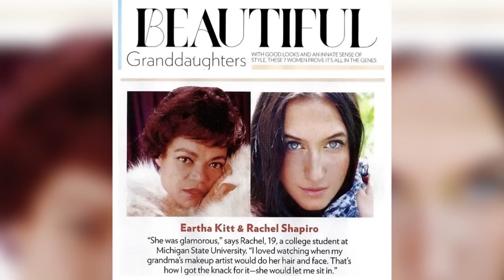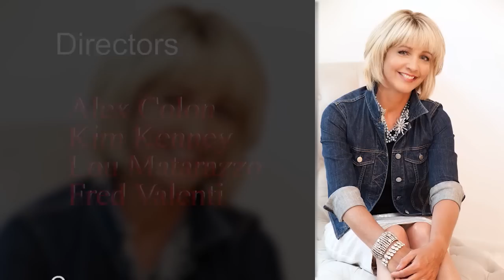Nyberg: Rachel Shaps, singer, songwriter from Westport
Westport's Rachel Shaps is ready to embark on a music career.
The 23-year-old singer, songwriter is the granddaughter of Hollywood icon, Eartha Kitt.
As a wee one, she watched her grandmother sing at the famed Carlyle Hotel in New York City. Rachel says her singing talent and songwriting comes naturally.
It's the hope that moving to Los Angeles in September will give her the boost she's seeking, to perform and write for other artists.